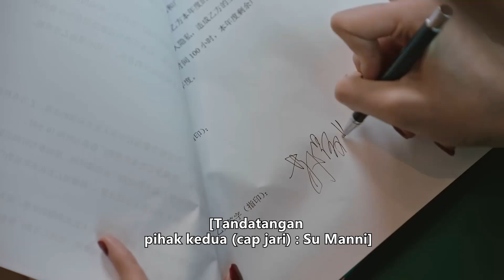Perempuan simpanan memalukan isteri sebagai pelacur, isteri melawan dengan satu panggilan telefon!